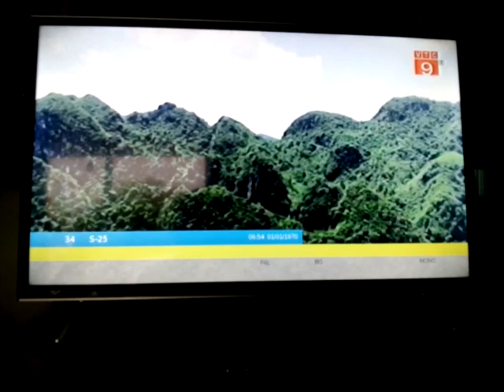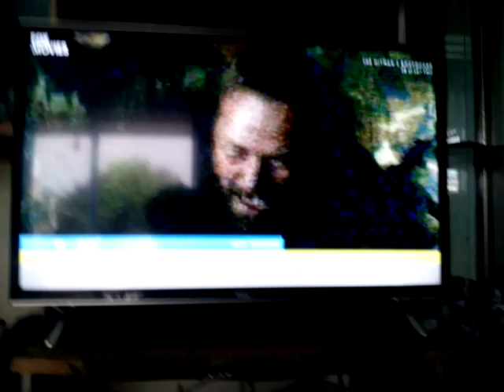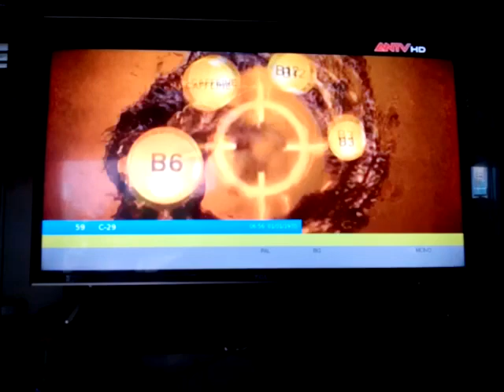SCTV Zapping Analog - (16h20 - 26/05/2019) Phần 2